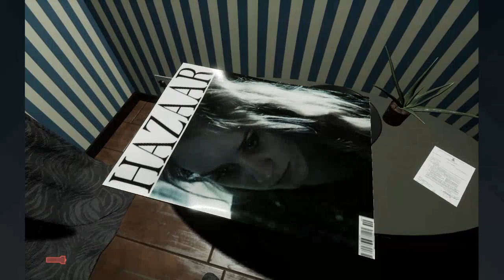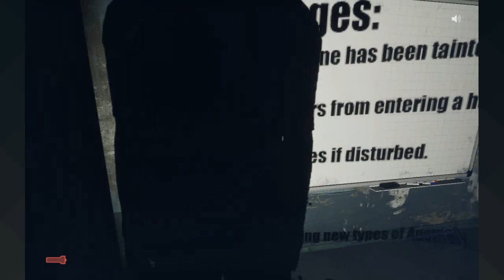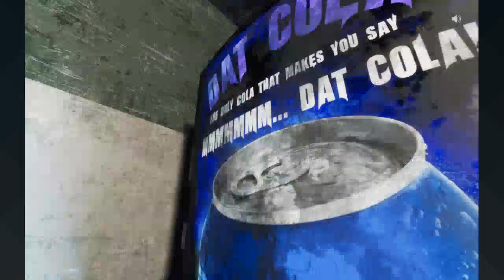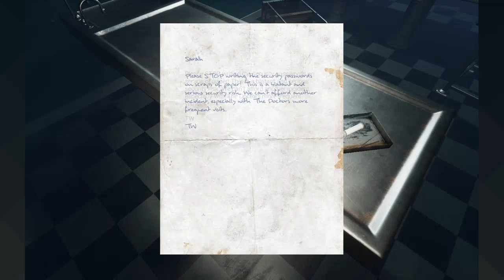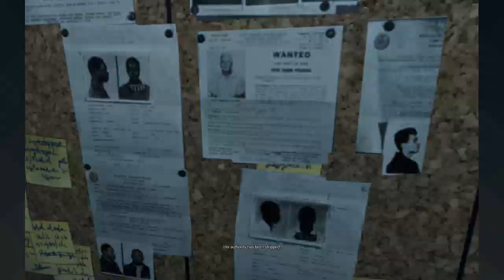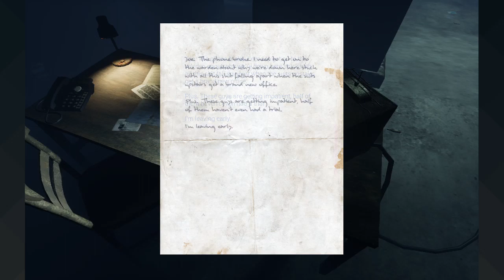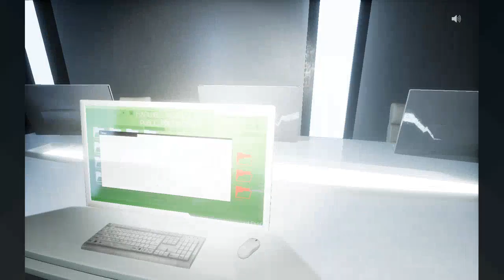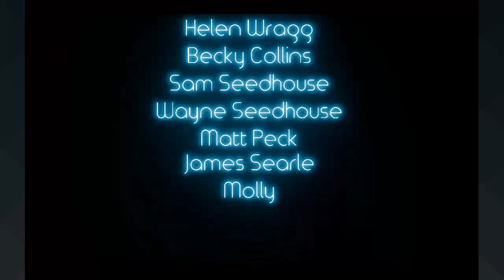[Vidyabum] Jeff - Welcome to Hanwell (Full)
Vidyabum streaming Welcome to Hanwell recorded on Twitch.